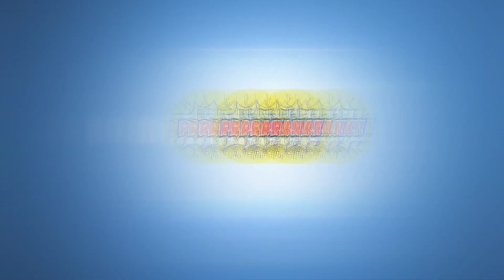Teddy Bear Prank in My Village Reaction Video 😂🤣😂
😍Send this video to your friends and family🇮🇳

✍️About This Video :- Hi 👋Friends  मेरा वीडियो में आपका स्वागत है ।

❤️ A Family Show on YouTube✌️

💖 Love you my YouTube Family and Friends.👏